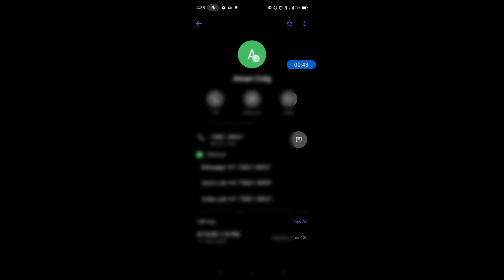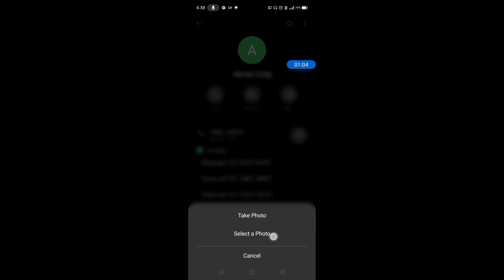How to set photo on any contact in realme 6i || Realme 6i me contact par photo kaise lagaye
hello dosto, aaj maine is video me bataya hai ki realme 6i me kisi bhi contact par photo kaise set kare, dosto realme 6i me contact par photo lagana bahut hi aasan hai. Agar aap bhi janna chahate hain ki realme 6i me contact par photo kaise lagaye to is video ko pura dekhiyega, thanks friends.